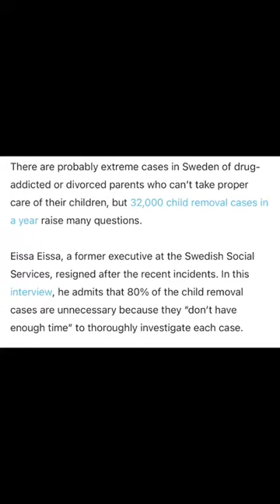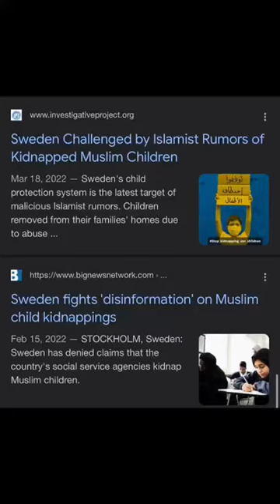Why does the Swedish government take Muslim children from their parents samirasphobia